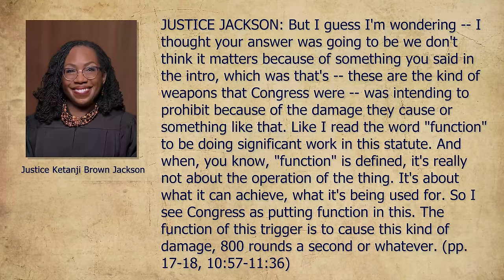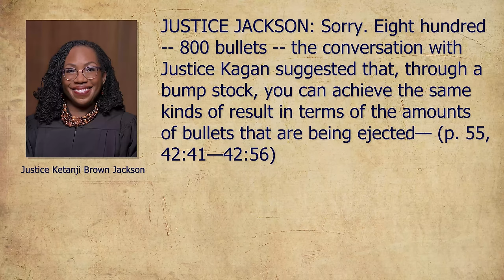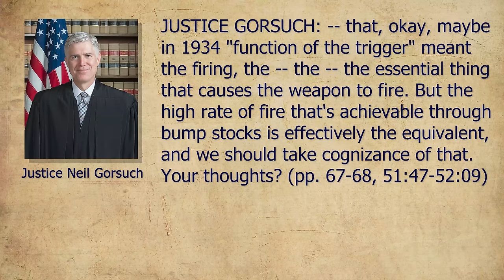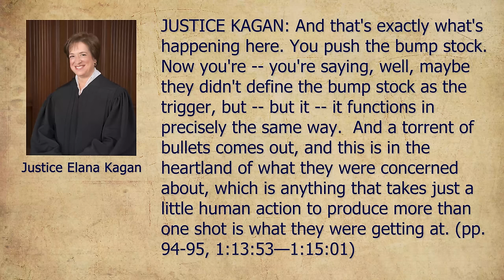SCOTUS ATF FIGHT: DOJ MAKES HUGE ADMISSION...AUDIO PROOF HERE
"Rate of Fire" does not appear in the federal definition of "machine gun" under the NFA yet the Supreme Court spent much time discussing this concept during the Cargill v. Garland oral argument about whether bump stocks are machine guns. Mark Smith Four Boxes Diner discusses.

0:00 Rate of Fire Argument
1:38 Actual Federal Statute & Why It Matters
4:17 800 Rounds a Second???
7:09 Gorsuch & Kagan on Rate of Fire...
9:33 DOJ Slight of Hand
12:15 Thank You